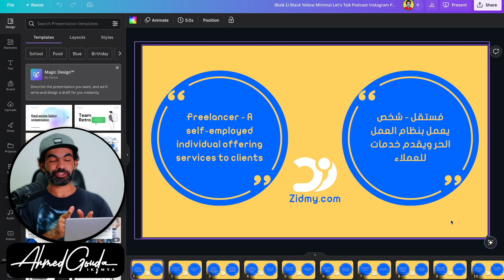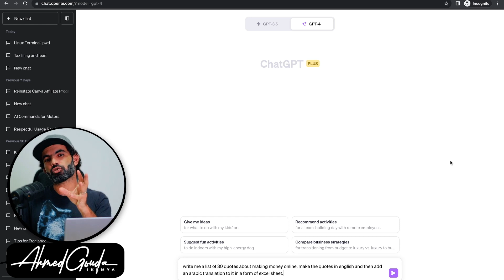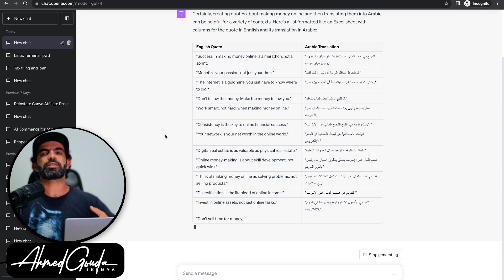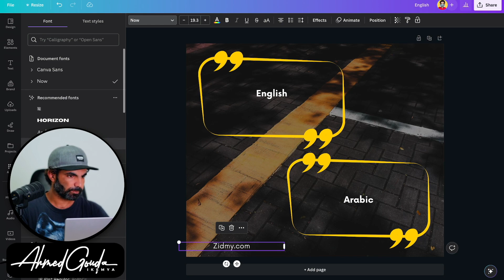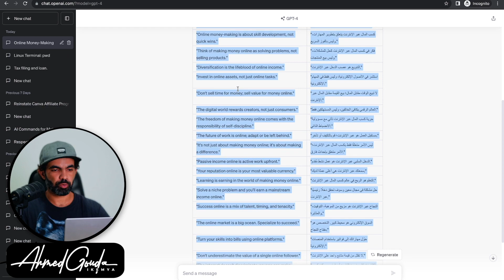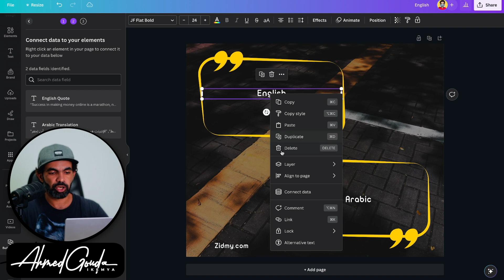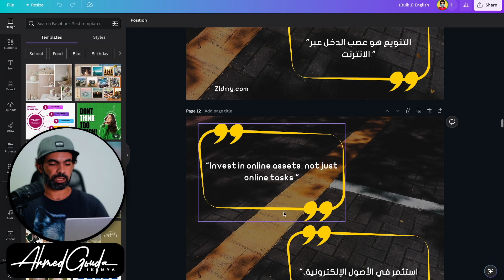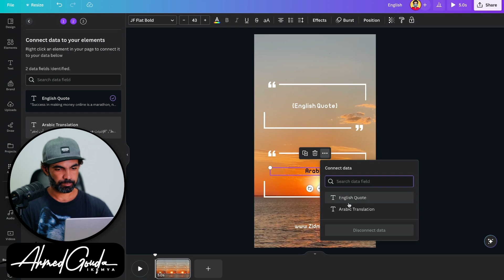ازاي بستخدم كانفا لتصميم عشرات الديزاين في دقايق معدودة